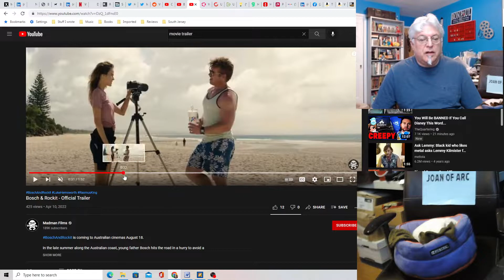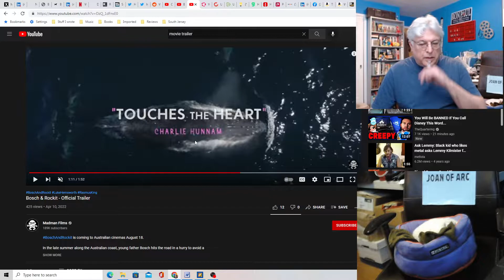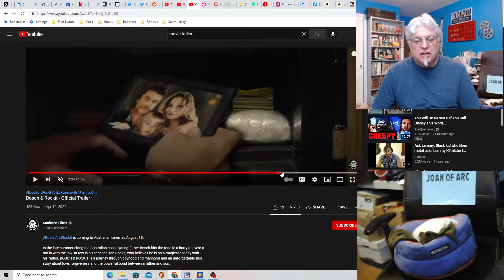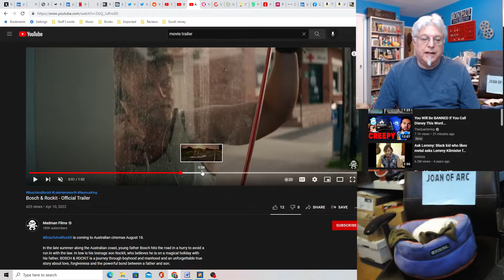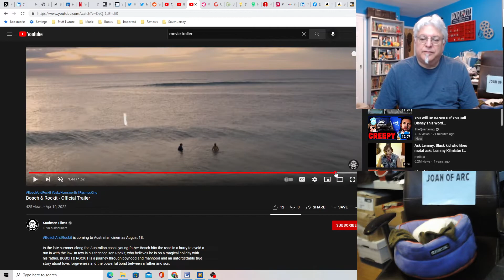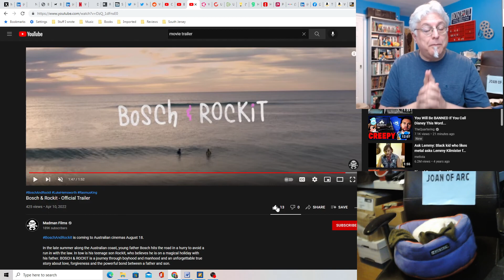A Screenwriter's Rant: Bosch and Rockit Trailer Reaction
A drama about the bond between father and son that takes place in Australia.